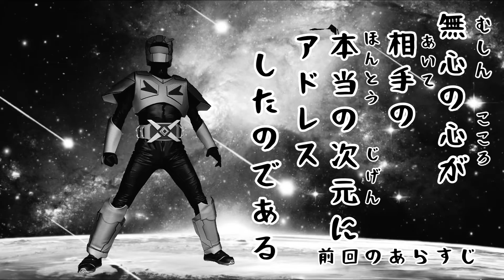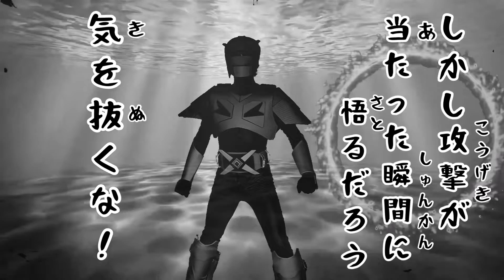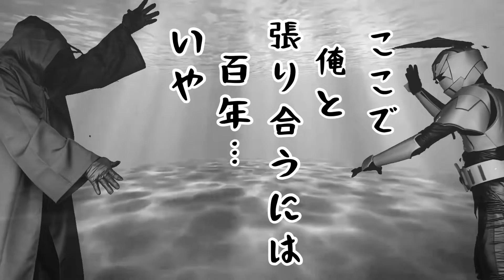110. 宇宙救選士 ケンフォー 第八話 「アドレス (後編)」〜スマホだけで作った動画❗️〜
過去動画

＊ 第一話

＊ 第二話

＊ 第三話

＊ 第四話

＊ 第五話

※  第六話

※  第七話

YouTube ケンフォー！

＊使用している画像

「AIM」

「zukisuzuki BGM」

バザート

＊効果音
音素材クレジット
OtoLogic